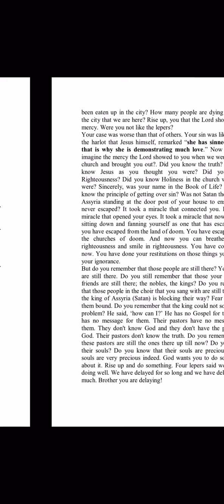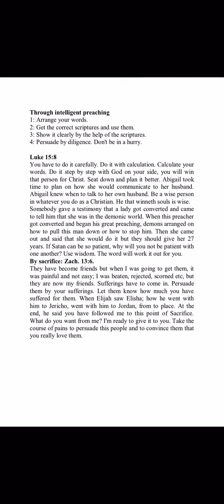Books101 23. Diligent..persuasion..for heaven...(Click the link in description box to download book)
Learn more on true and complete holiness and righteousness in the channel below